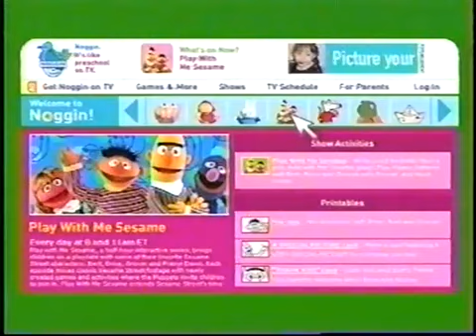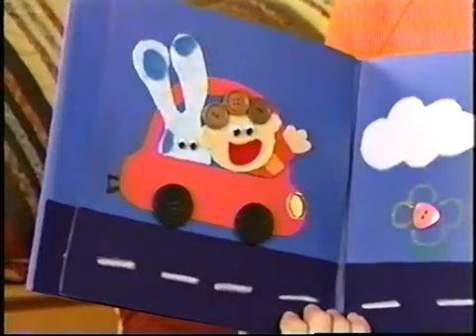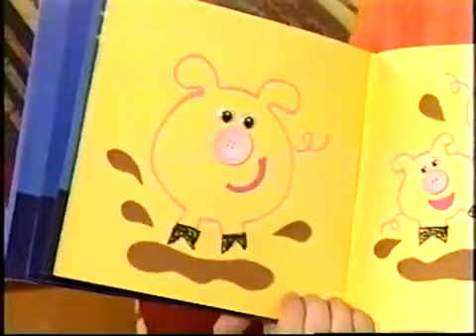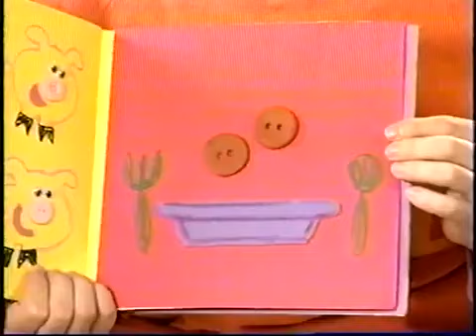noggin commercial break 2007 Oobi